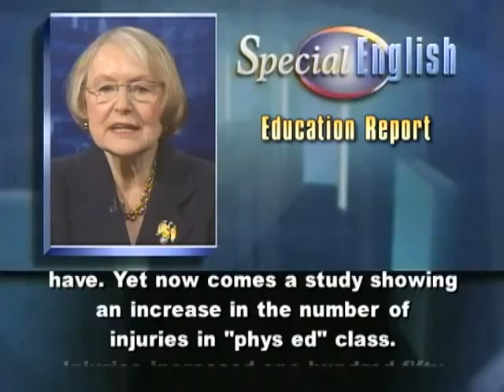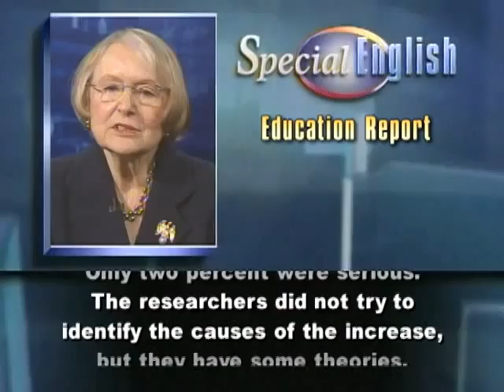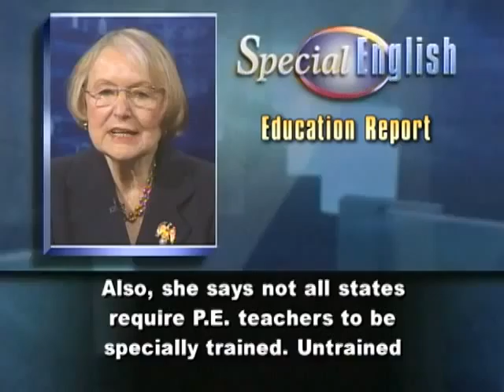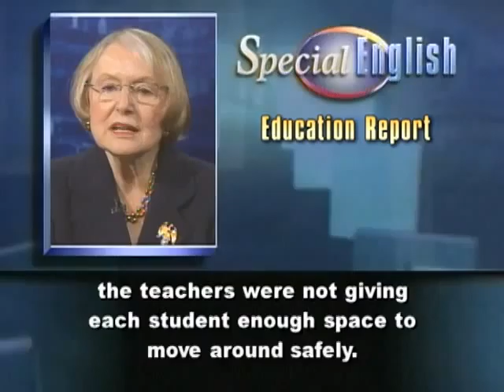More Physical Education, but Also More Injuries in Class